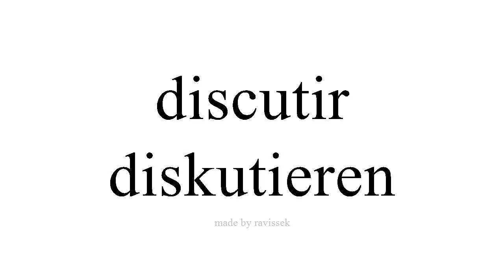Spanisch lernen diskutieren